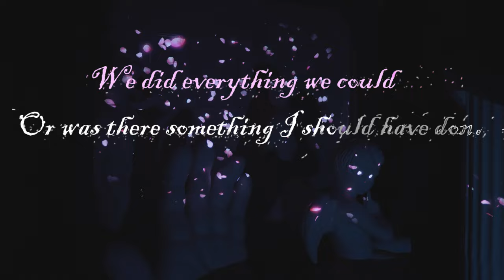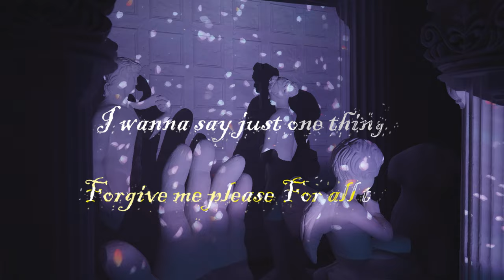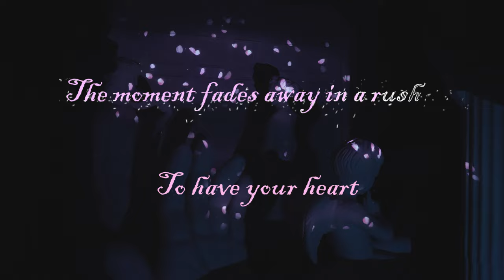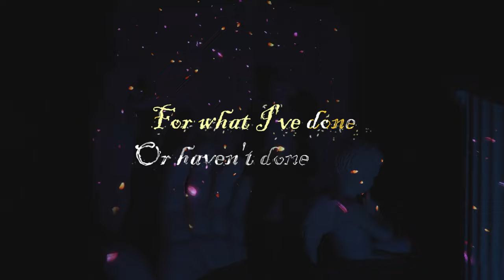Zoch | Love & Prosperity (Augmented Reality Lyrics Video)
Zoch:

This video was filmed live using real-time augmented reality technology